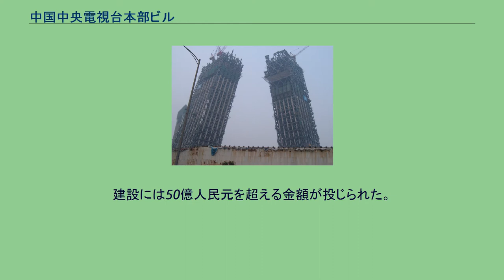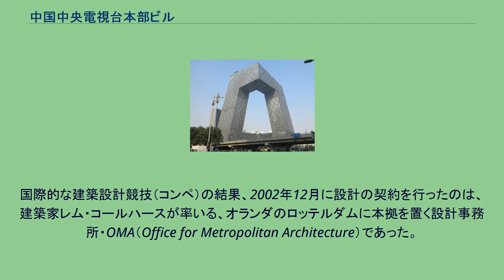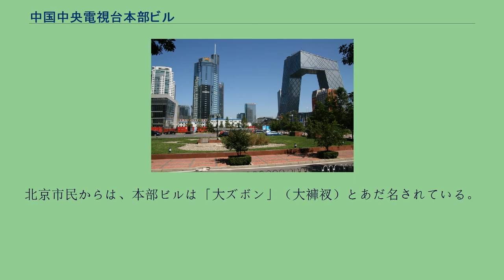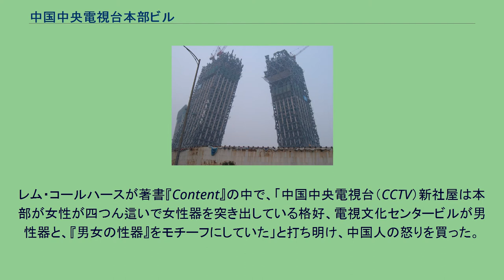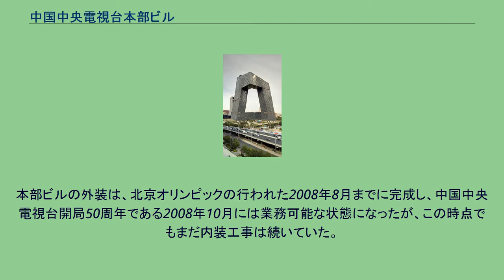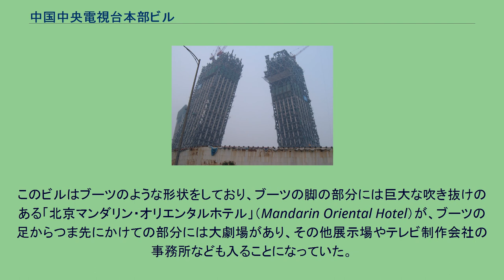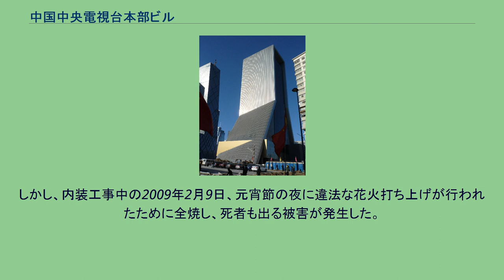中国中央電視台本部ビル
中国中央電視台本部ビル（ちゅうごくちゅうおうでんしだいほんぶビル、CCTV Headquarters、中央広播電視総台光華路弁公区、簡体字: 中央广播电视总台光华路办公区）は、中華人民共和国北京市の東部の北京商務中心区（朝陽区東三環中路32号）にある超高層ビル。
中国中央電視台（CCTV、中国中央テレビ）の本部として使用されている。
高さは234メートル、51階建て。
建設には50億人民元を超える金額が投じられた。
2000年より、北京の複数の建物に分散していた中国中央電視台の管理部門、ニュース部門、送信部門、番組製作部門、その他福利厚生部門などを全部一ヶ所に収める構想が立てられ、本部ビルと、隣接する電視文化センター、ほか付属施設を北京市東部の朝陽区の新都心・北京CBDの東三環中路の北京汽車工場跡地（面積197,000平方メートル）に建設することになった。
2001年3月には建設申請の準備が開始され、2001年5月に広電総局が国家発展計画委員会に正式に中国中央電視台本部ビル建設計画の申請報告を行った。
2002年1月、国務院は本部ビル建設計画に原則同意し、2002年2月、国家発展計画委員会は本部ビル建設計画に認可を与えた。
国際的な建築設計競技（コンペ）の結果、2002年12月に設計の契約を行ったのは、建築家レム・コールハースが率いる、オランダのロッテルダムに本拠を置く設計事務所・OMA（Office for Metropolitan Architecture）であった。
中国中央電視台本部ビルの模型 OMA代表のレム・コールハースと、OMA に所属するドイツ出身の若手建築家オーレ・シェーレン（Ole Scheeren）が本部ビルおよび電視文化センタービルを設計したが、特にオーレ・シェーレンがコンセプトデザインの作成や400人規模の設計チームの指揮をとった。
構造デザインにはセシル・バルモンドをはじめアラップ社（Arup）が協力している。
本部ビルのデザインは特異で、6つの辺が環状に連なるように組み合わされており、中央には巨大な開口部がある。
特異な形状と耐震性の確保の必要から、建物の構造計算は非常に難関が多かったが、構造設計の分野で実績のあるアラップ社が外壁の支柱の配置などの解を出している。
北京市民からは、本部ビルは「大ズボン」（大褲衩）とあだ名されている。
レム・コールハースが著書『Content』の中で、「中国中央電視台（CCTV）新社屋は本部が女性が四つん這いで女性器を突き出している格好、電視文化センタービルが男性器と、『男女の性器』をモチーフにしていた」と打ち明け、中国人の怒りを買った。
中国中央電視台本部ビル 中国建築工程総公司（CSCEC）が本部ビル（総部大楼）を中心とするA工区を、北京城建集団有限責任公司が電視文化センター（北配楼）を中心とするB工区を受け持った。
起工式は2004年9月22日に行われ、地上に横たわる二つの辺と、そこから斜めに立ち上がる二つの辺の建設から始まった。
工事は24時間3交代制で行われ、鉄骨工事や外装には5,000人が、内装には10,000人以上が従事した。
上空で地面と水平に伸びる二つの辺は、2007年12月26日に接続され、環状の構造が完成した。
気温による鋼材の伸び縮みにかかわらず二つの塔を上空で一つにしっかりと接続するため、二つの塔を構成する鋼材が同じ温度にまで冷えて収縮する一年で一番寒い季節の夜間に接続工事が行われた。
本部ビルの外装は、北京オリンピックの行われた2008年8月までに完成し、中国中央電視台開局50周年である2008年10月には業務可能な状態になったが、この時点でもまだ内装工事は続いていた。
本部ビルは2008年12月に竣工した。
中国中央電視台本部ビルの周辺は「メディアパーク」として整備され、ホテルやスタジオなどが入居する付属高層ビル（中央電視台電視文化センター）、一般市民が参加する催しものや野外撮影などが行われる公開緑地が周囲に設けられる。
このメディアパークは、北京東部の新都心の中心に伸びる緑地軸の延長上にある。
この新都心（北京商務中心区、北京CBD）には300以上の超高層ビルが立ち並ぶ予定だが、中国中央電視台本部ビルはその皮切りとなる。
本部ビルに隣接する中央電視台電視文化センタービル（Beijing Television C...